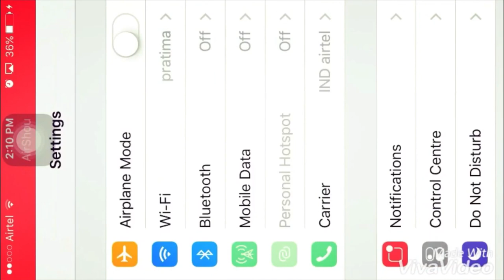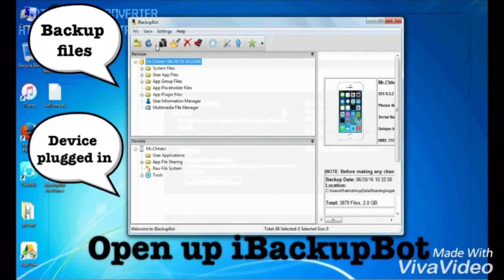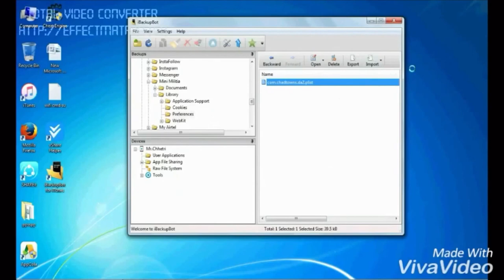How to Hack Mini Militia game in iOS 9.3.2 without jailbraking